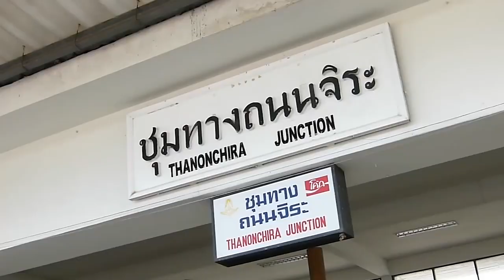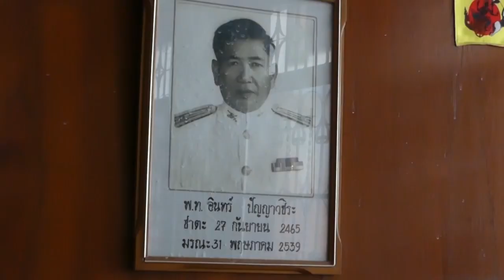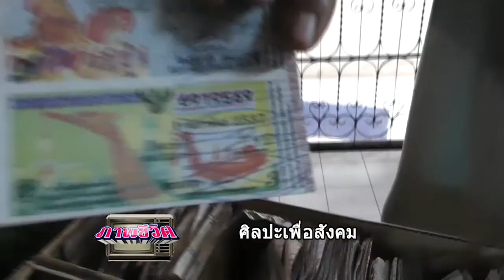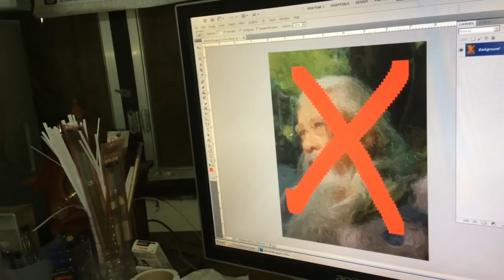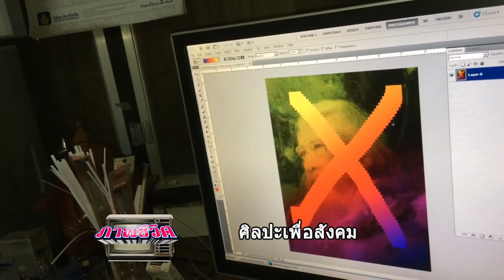ศิลปะเพื่อสังคม part 1/2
สุรพล ปัญญาวชิระ เขาและเพื่อนเป็นคนริเริ่มศิลปะสื่อแสดงสด หรือ Performance art เป็นคนแรกในประเทศไทย ผลงานศิลปะของเขาเชื่อมโยงบริบทกับสังคม และมีการนำเสนอผ่านสื่อที่หลากหลาย